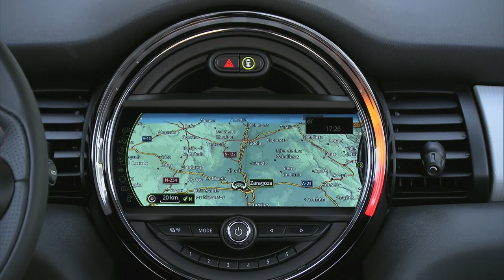2015 MINI Cooper five-door hatchback - beauty footage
Interior and exterior beauty footage of MINI's first ever five-door hatchback which is set to go on sale this fall.

The second member to join the all-new MINI lineup is a more practical five-door body style which compared to the regular model has a 72mm elongated wheelbase (at 2567mm). This stretch has increased rear legroom and foot space by 72mm while headroom has increased by 15mm.